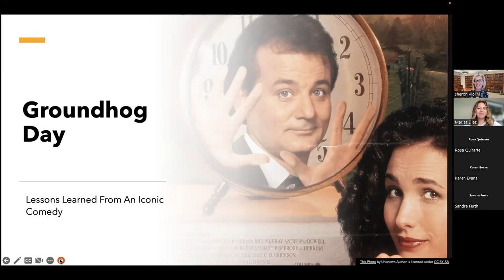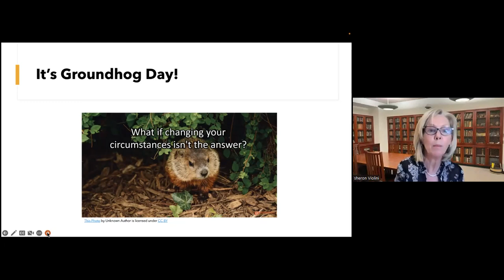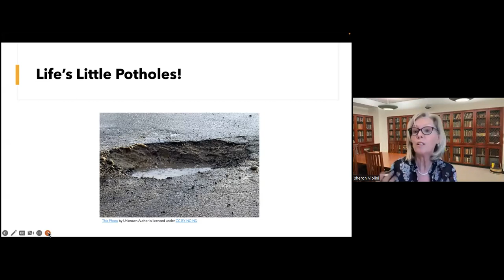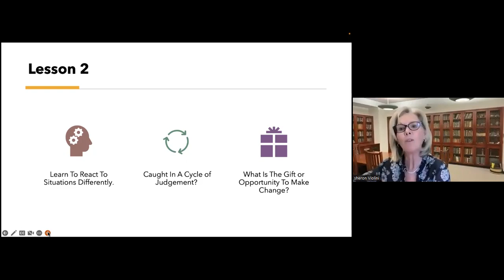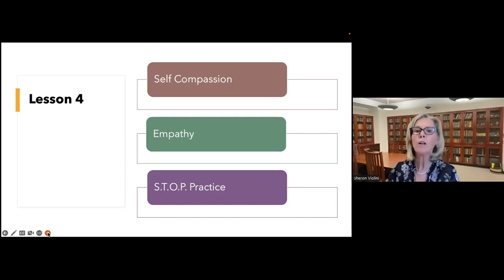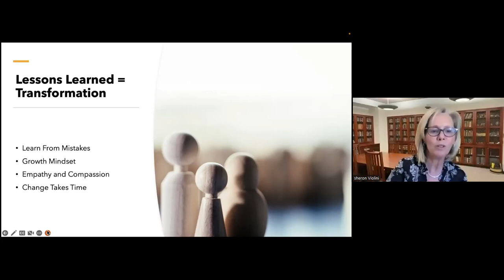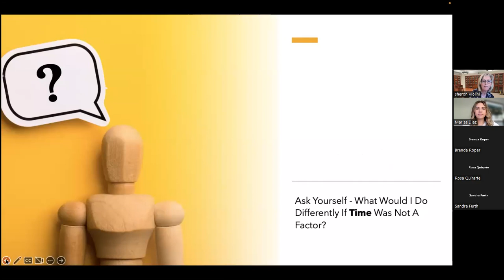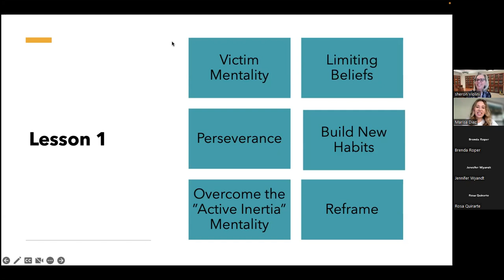Groundhog Day - An Iconic Comedy, Lessons Learned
An interactive discussion about how Phil Collins, a weatherman in a Pennsylvania small town, gets caught-up in a time loop living the same day(February 2, Groundhog Day) over and over. It isn’t until he pauses, self-reflects and grows in awareness that he becomes happier, likable and can change his outcome. Join me in an interactive discussion about how to apply the lessons learned in “Groundhog Day.”